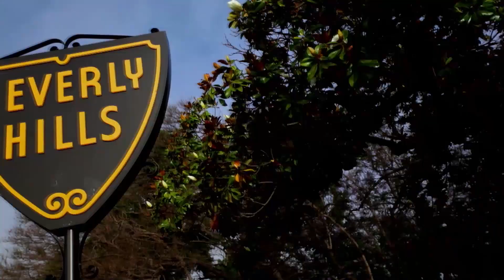90210 Shark Attack in Beverly Hills (HD Trailer Deutsch)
Dir hat der Trailer gefallen? Dann gleich den Film bei Amazon bestellen!
Auch auf Blu-ray und als Video-on-Demand erhältlich!
Du willst alle News als einer der Ersten erfahren? Dann werde Fan auf Facebook

Inhaltsangabe von „90210 Shark Attack in Beverly Hills”
Ein paar junge, hübsche Meeresforschungs-Studenten aus Beverly Hills beziehen eine Villa in Malibu, um Studien an den lokalen Stränden vorzunehmen. Doch nach und nach kommen Studenten aus der Gruppe um – getötet durch Wunden, wie sie nur von Haibissen vorkommen können. Doch wie ist das möglich, wenn die Villa eine halbe Meile vom Meer entfernt ist…?

REGIE: David DeCoteau
DARSTELLER: Braden Bacha, Judson Birza, Jeffrey Decker, Rachel Rosenstein